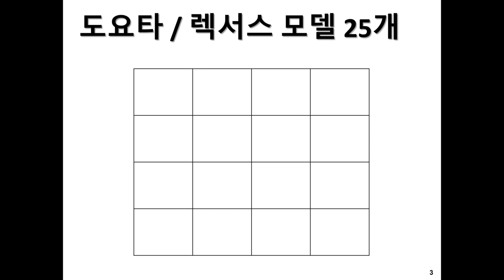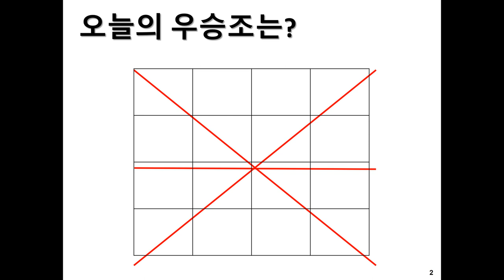아이스브레이킹자료 공유 빙고 강의게임 [손강사의 강추템]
오늘은 아주 쉽고 간단한!
빙고를 활용한 강의 게임입니다~

어릴적 빙고 다들 해보셨죠?
간단하면서도 재미있는 빙고게임으로 강의시간을 더 재미있게
구성해보시길 바랍니다:)